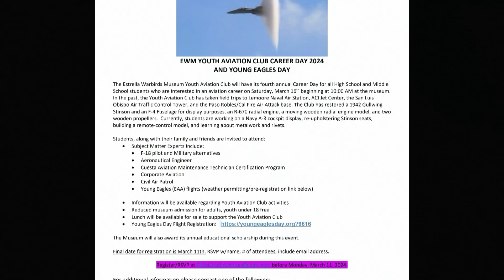TNN for 3-5-24 - T2 Producers Say Goodbye...